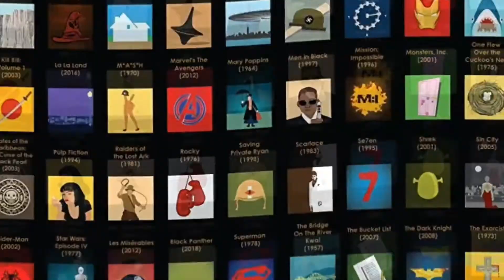🎮 GAMEPLAY! TEMTEM consegue ser muito melhor em vários aspectos do que seu irmão mais famoso!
Vídeo feito pelo nosso Youtuber parceiro Anderson Schneider do canal RIVOTRIO GAMES para o NERDLICIOUS!

Desenvolvido pela Crema e publicado pela Humble Games, TEMTEM é uma aventura de MMO no estilo pocket monsters. O jogo lembra muito o já famoso Pokémon e foi lançado no dia 6 de setembro para Nintendo Switch, Xbox Series S|X, PlayStation 5 e PC.